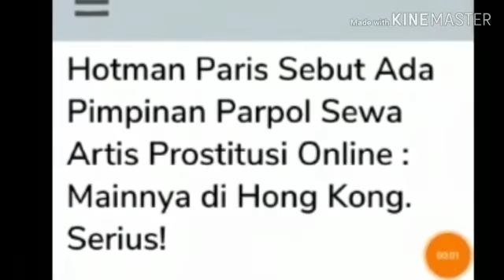PIMPINAN PARPOL RELIGIUS SEWA ARTIS PROSTITUSI ONLINE;SEWA JET MAINNYA DI HONGKONG;SERIUS;PILPRES;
Gridhot.ID - Kasus prostitusi online yang melibatkan artis belakangan membetot perhatian publik Tanah Air.
Tak terkecuali pengacara kondang Hotman Paris Hutapea yang ikut membahas kasus prostitusi online ini.
Mengutip dari Hotman Paris Show iNews TV via Tribun Bogor, Kamis (7/2) dalam acara tersebut Hotman Paris mengundang penulis Moammar Emka guna membahas dan mendiskusikan kasus prostitusionline.
Moammar Emka mengaku dirinya telah lakukan riset mengenai prostitusi online guna keperluan menulis bukunya.
Moammar Emka memaparkan jika tarif prostitusi online Rp 80 juta yang sempat menghebohkan itu masih dalam taraf menengah.
Menurut hasil risetnya, Moammar Emka bahkan mengklaim ada yang lebih mahal dari itu.
Ia kemudian menjabarkan tarif sekali kencan dengan artis di prostitusi onlineyakni untuk kalangan kelas bawah itu berkisar antara 5 - 25 juta.
Dan untuk kalangan kelas menengah, tarif yang diberlakukan itu berkisar antara 25 - 150 juta.
Nah untuk kalangan kelas atas, menurut Emka tarifnya tak bisa diterka.
Mendengar pengakuan Moammar Emka, Hotman Paris lantas memberikan tanggapannya.
Hotman menceritakan sebuah pengakuan dari seorang artis yang terjerat prostitusi online.Artis yang ia maksud dibayar lebih mahal untuk kencan dengan kliennya.
"Ada juga gejala begini, kan saya punya ratusan teman artis sama model. Kalau yang lebih mahal lagi (ada) tapi bukan dia yang terima duitnya," kata Hotman Paris.
Hotman menuturkan sosok penyewa teman artisnya ini bukanlah orang sembarangan.Sosok itu Hotman sebut sebagai pimpinanpartai politik.
"Ada seorang cewek pernah mengaku dia mau ML sama seorang pimpinan parpolyang sangat religius. Bahkan lembaga negara. Caranya adalah sewa private jet dari Halim, mainnya di Hong Kong. Serius !" kata Hotman Paris.
Menurut Hotman Paris, sang pimpinanparpol punya dua alasan kenapa sampai harus menyewa jet pribadi dan kencannya sampai Hong Kong.
"Pertama karena takut ketahuan. Kedua karena enggak mau naik pesawat penumpang (umum)," pungkas Hotman Paris.
Moammar Emka yang mendengar pengakuan Hotman ini juga tersenyum pertanda sependapat.